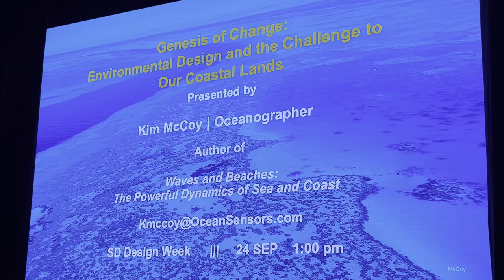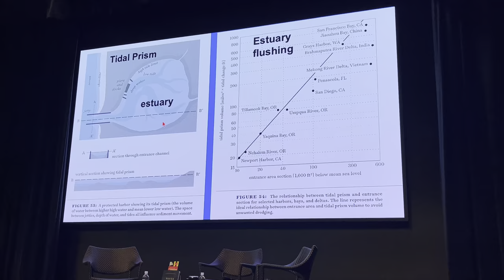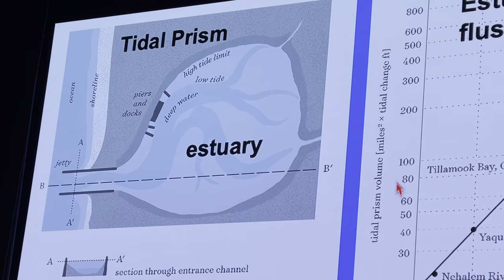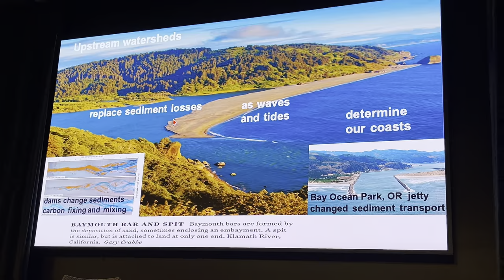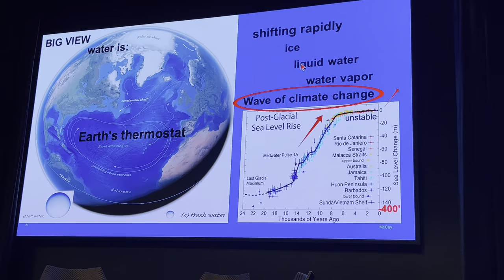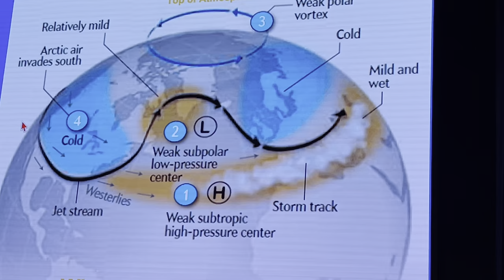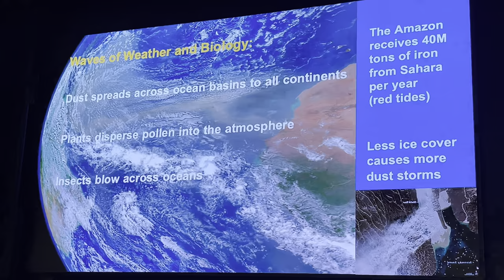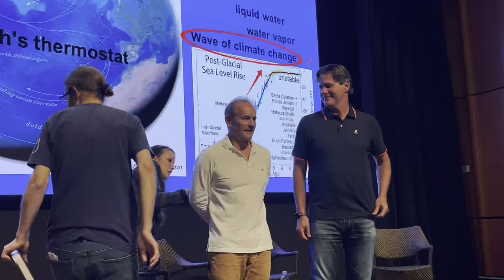Genesis of Change: Environmental Design and the Challenge to Our Coastal Lands-Kim McCoy (4K)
Kim McCoy | Oceanographer-Author discusses “Waves and Beaches: The Powerful Dynamics of Sea and Coast” and then MacKenzie Elmer and Serge Dedina discuss issues regarding the book and related subjects.

Recorded, edited and uploaded on an Apple iPhone 12 Pro Max using 4K video.